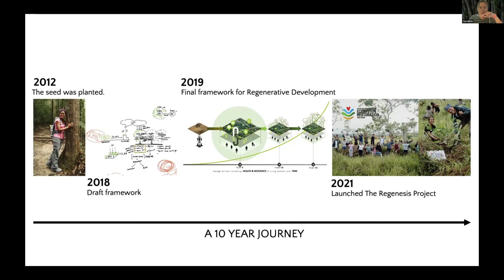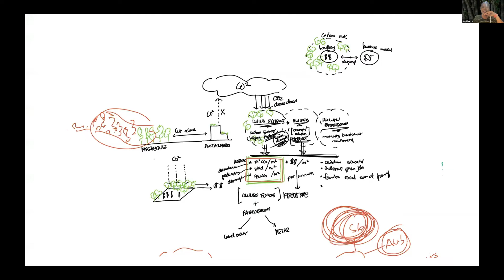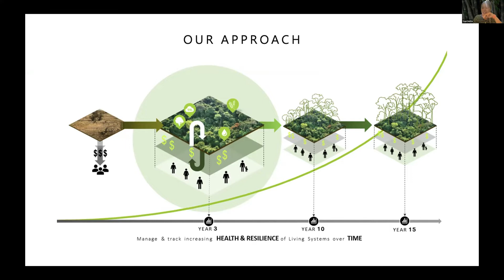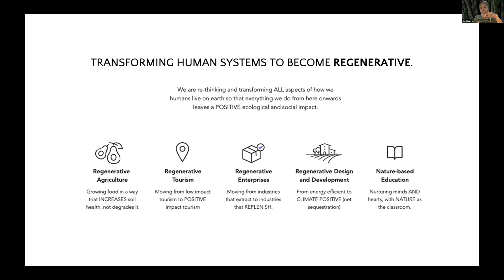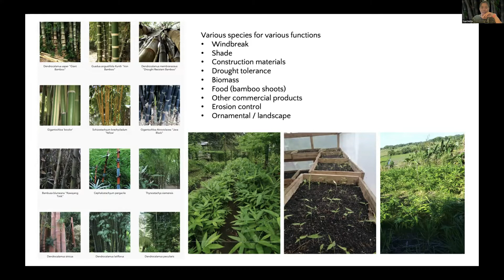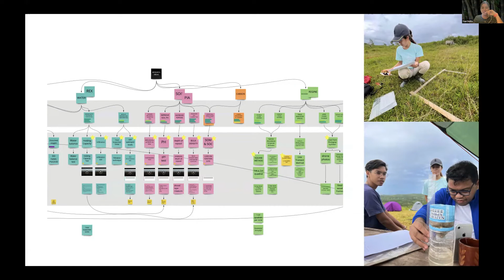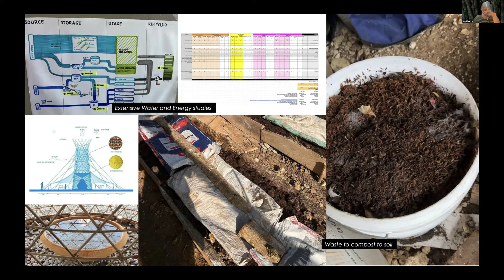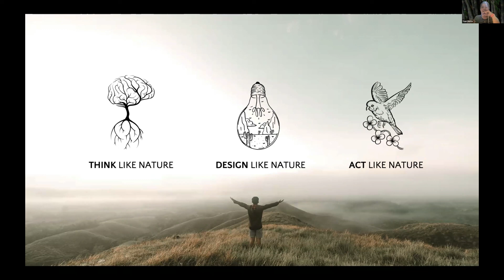Permaculture a Strategic Focus for Young Activists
Yani Dutta explains her project to the NGO Academy’s Activate 2022 emerging leader’s 3-Month training.